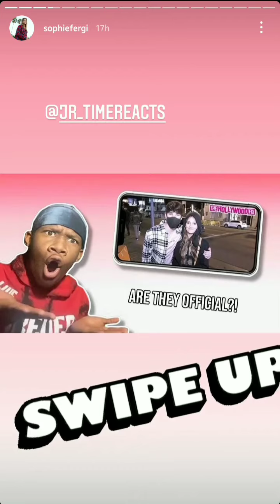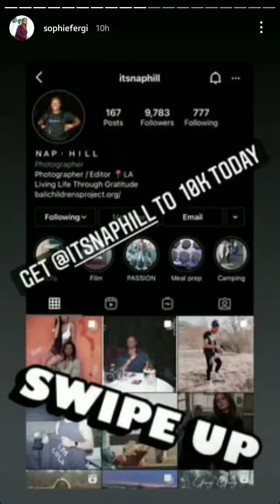SOPHIE FERGI INSTAGRAM STORIES UPDATE NOPHIE ❤❤❤